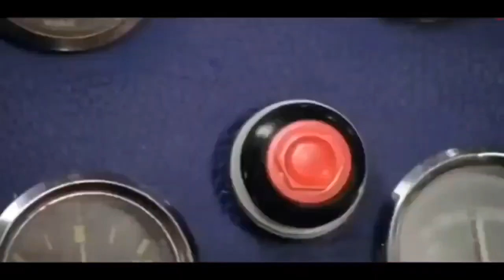Makar skranti 🪁🪁Utrayan vlog 🌄🌞makarsankranti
Musician:Cheel
Musician:MarphologiyaMusic:Happy Ukulele
Musician:Marphologiya